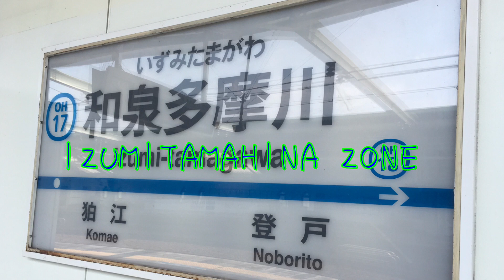IZUMITAMAHINA ZONE 【静止画】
動画製作自由です